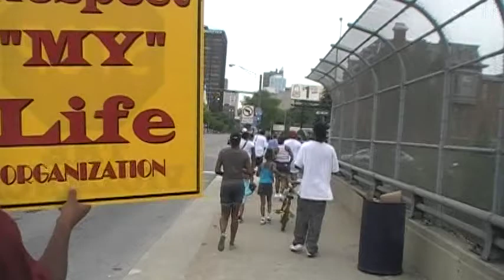RESPECT MY LIFE